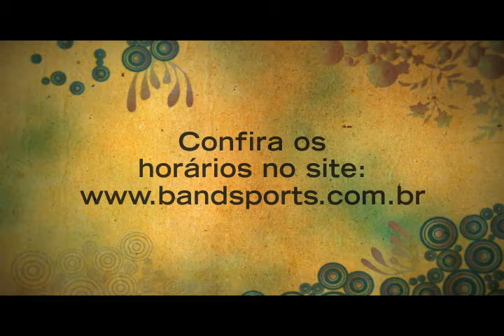Onde correr em São Paulo: Praça Conde de Barcelos